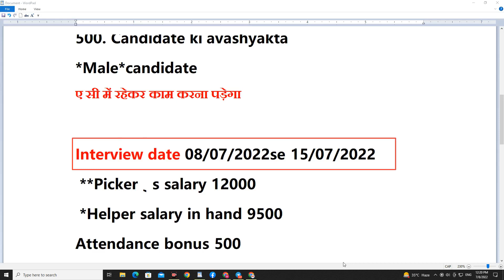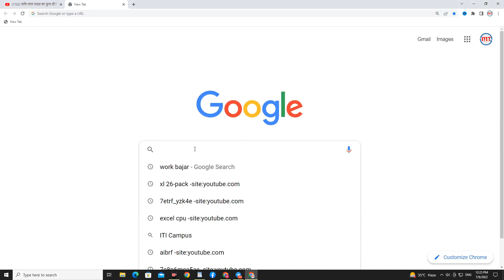आइसक्रीम कंपनी जॉब | Helper Jobs | Job In Gurgaon For 2th Pass | Gurgaon Jobs 2022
MY SECOND CHENNAL SUPPORT ME
* Followers:-